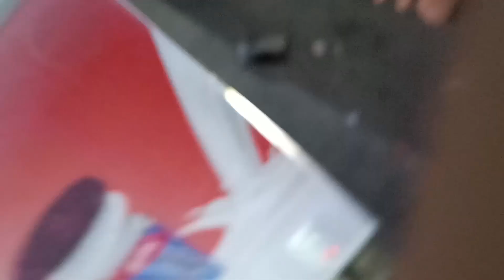Was it random? 🤨